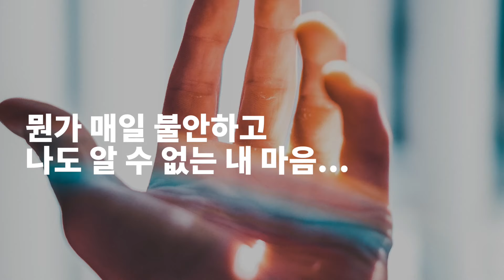조현병 진단을 받았지만 독립된 마음의 예술가로 도약하려는 하니양 후원 프로젝트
지난 2020년12월27일 황심소 생방송을 보신 분들은 모두 알고 계시죠? 😉
2021년을 맞이하며 황심소와 구독자 여러분이 함께하는 [젋은 독립 예술가 후원 프로젝트]를 공개합니다!

라이브 상담을 통해 자신의 이야기를 들려주었던 비글미 넘치는 너무나 사랑스러운 하니양.
황박사님의 책 [만들어지는 병, 조현병]에서도 그녀의 그림 세계와 예술성을 확인할 수 있었는데요.

하니 양의 넘치는 재능을 두고 보기만 할 수는 없기에, 그녀가 독립된 마음을 가진 예술가로 성장할 수 있도록 돕고자 합니다.
박사님의 초상화를 소장하고 싶거나 하니양에게 작품 의뢰를 하고 싶다면 아래의 링크에서 작품 의뢰방법과 후원방법을 확인해주세요~!

▶사연 & 제보
개인상담 사연은 WPI 검사 결과를 함께 보내주세요.
사연이 채택될 경우 별도 동의를 구하지 않습니다.

▶방송 시간
매주 일요일 낮3시~5시 생방송
추후 황심소, 황상민tv 채널에 주제별 업로드

* 비공개 개인 상담과 워크샵 문의는 ‘위즈덤센터’로 해주세요.